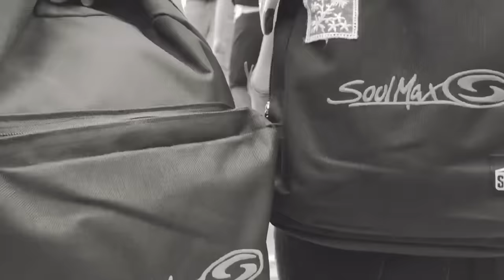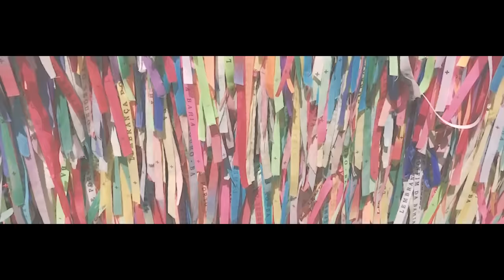MI VIAJE DE EGRESADOS Porto 2018 videoglob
El mejor viaje de la vida

Bueno este es mi primer video, hace mil años que quería hacer esto asi q nada, mas vale que le den like porque me duele el culo, la espalda y el cuello de editar
Voy a subir un video por semana, o capaz mas q se yo
Gracias por verlooo
siganme en instagram men